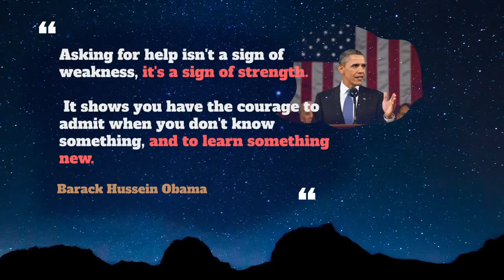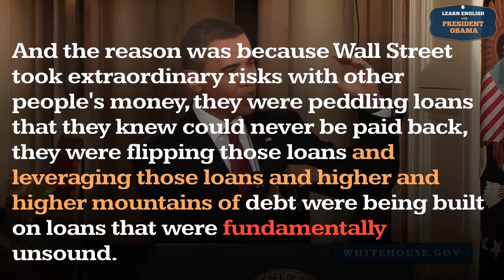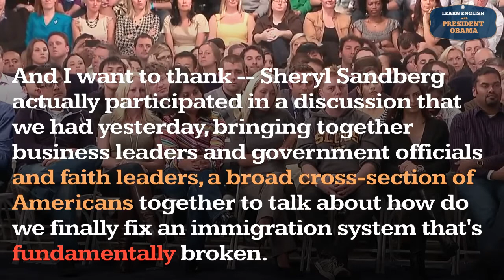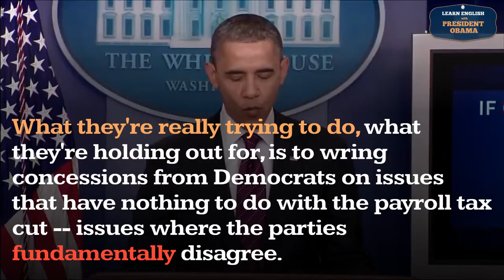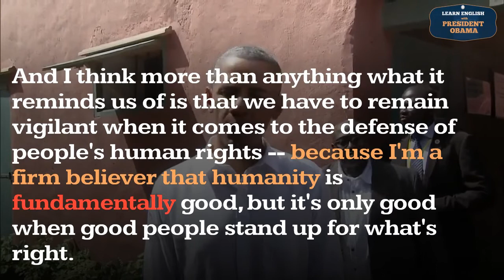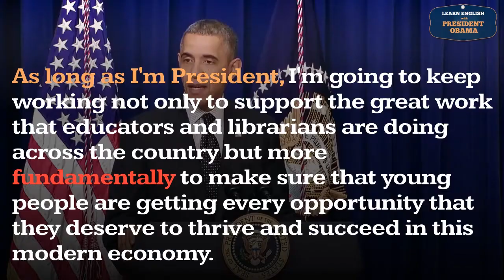Fundamentally Usage, Pronounce, Meaning, Definition, Sentence Examples - Adverb Series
How to pronounce fundamentally ?
How to use fundamentally ?

Fundamentally , adv.
 1. Primarily; originally; essentially; radically; at the foundation; in origin or constituents.

00:00 - Pronounce Intro
00:07 - How to Pronounce, How to Use, Meaning, Definition